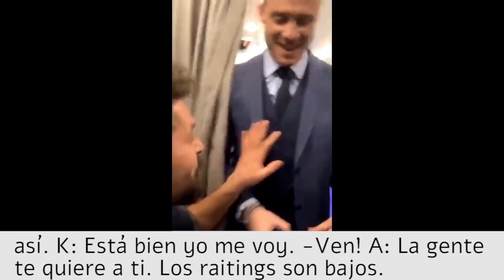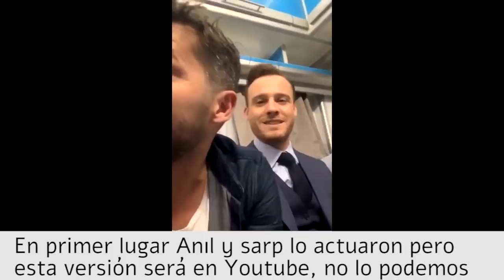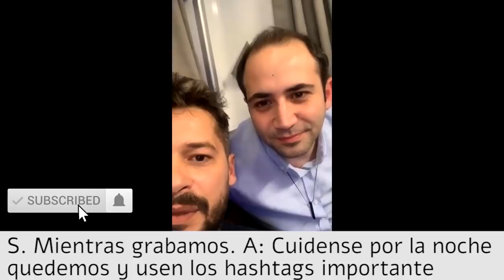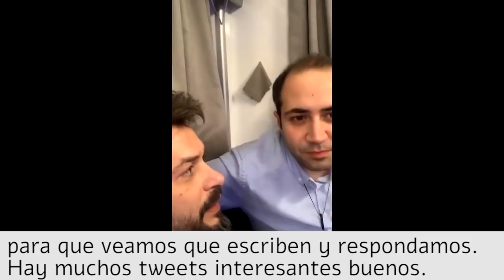Kerem Bursin y El Equipo En Vivo 09.01.2021 Capítulo 26 Sub en Español | Sen Çal Kapımı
Hande Ercel ( esta vez solo el equipo) y Kerem Bursin hicieron transmisión en vivo, live en instagram en el capítulo 26 Sen Cal Kapimi , Tú Toca A Mi Puerta. Aquí está todo el video en vivo subtitulado en español para ustedes. Dejen su comentario y denle un like. ¡Hasta luego!